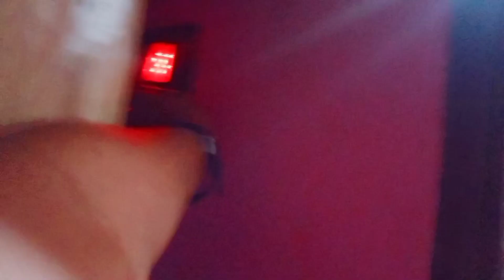Friends ka sath ke Full Masti😘! (Danish CHOUDHARY vlogs)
I hope you enjoyed this vlogs.

hit likes.

lots of❤️Danish CHOUDHARY vlogs.